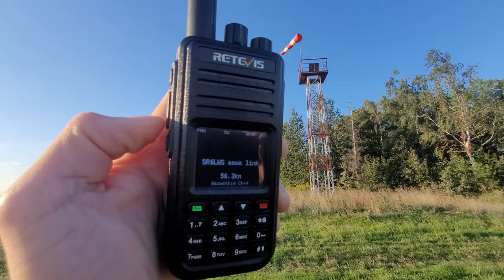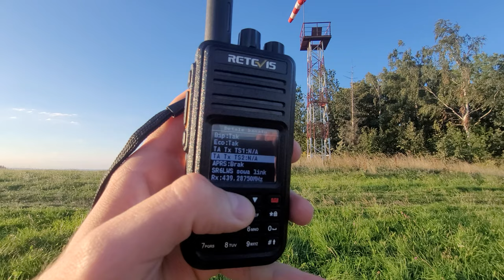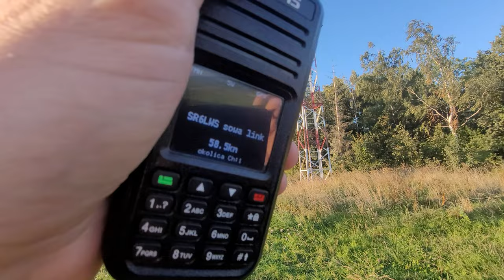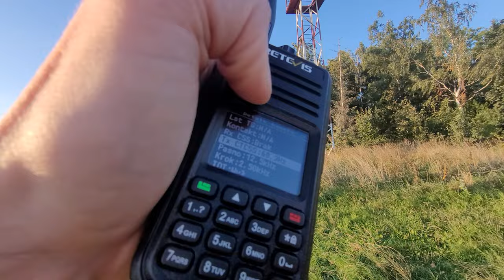Retevis RT3S konfiguracja przemiennika w terenie OpenGD77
Update: jest możliwość by zmiany w szczegółach kanału zapisayły się na stałe. Zamiast zatwerdzić zielonym przyciskiem (zapis tymczasowy)
zapisujemy zielony przycisk przytrzymując równocześnie z 3 klawiszem po lewej stronie (lub drugi pomijając przycisk PPT), wtedy zmienione ustawienia nie uciekną nawet po wyłączeniu Retevisa.

Podziękowania dla SP5GAD za informację o tej opcji na Discordzie.
A jeśli ty chcesz do nas dołączyć, oto zaproszenie dla ciebie na serwer tematyczny krótkofalarstwo:

Muzyka:
Attribution (3.0)